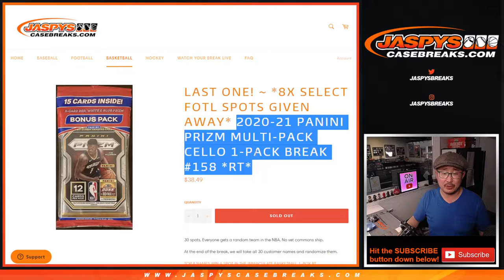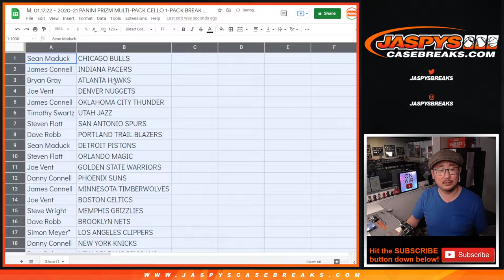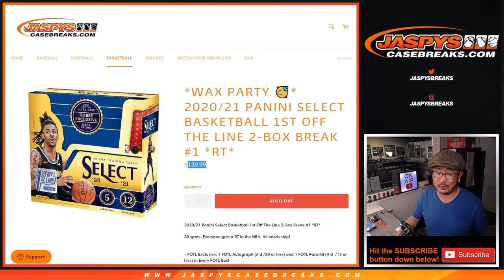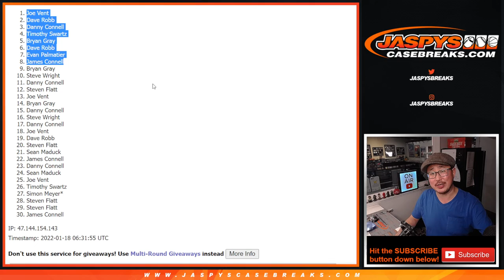M, 01.17.22 ~ 2020-21 PANINI PRIZM MULTI-PACK CELLO 1-PACK BREAK #158 *RT*